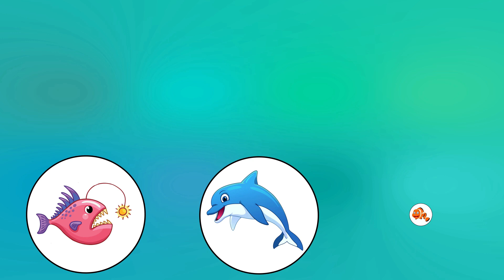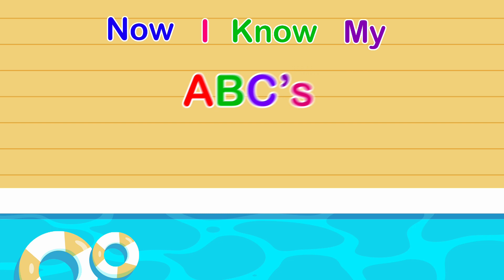A to Z Learning Videos | ABC Learning For Kindergarten | A to Z Words | ABC Phonics Song